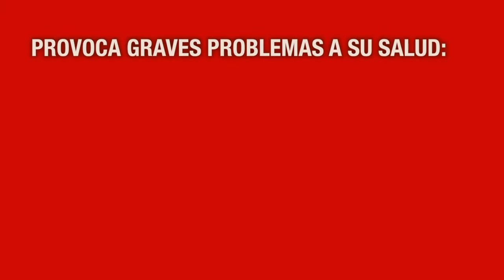Cicletada Día Mundial Sin Fumar 31 de mayo